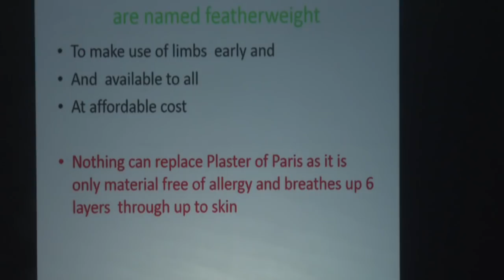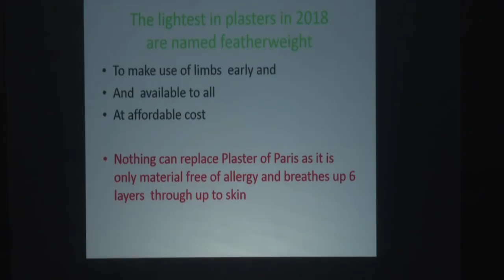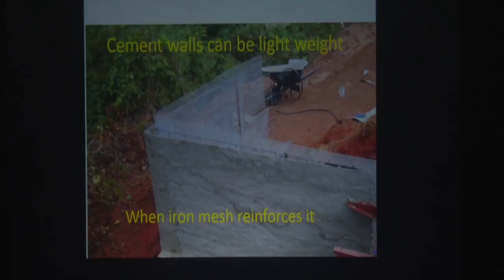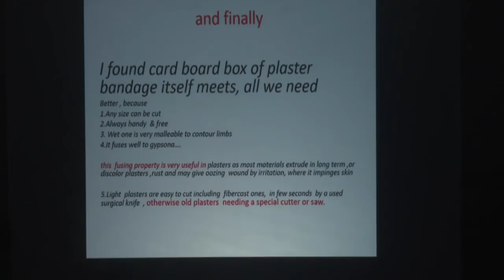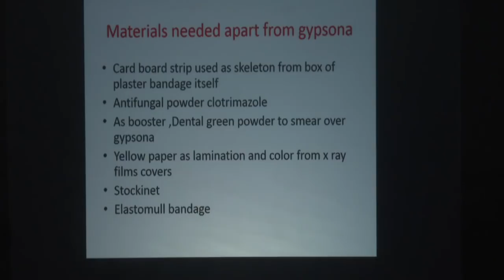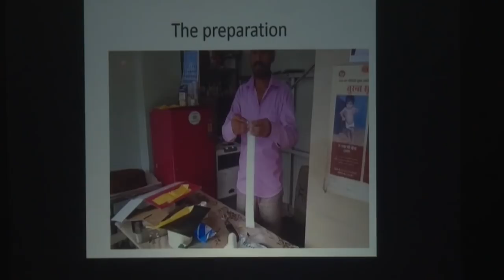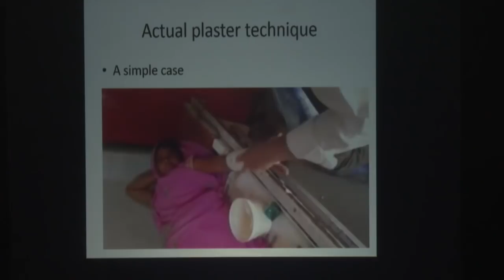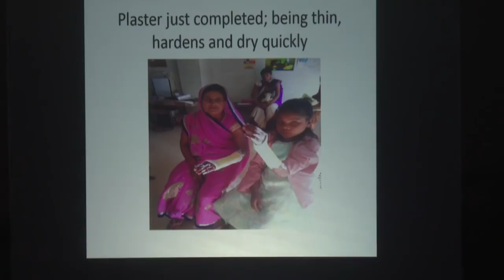Feasther weight Plaster Arvind Jain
21st Century plaster techniques. Radical advances in fracture immobilisation! Excellent talk by Dr Arvind Dewaker Jain